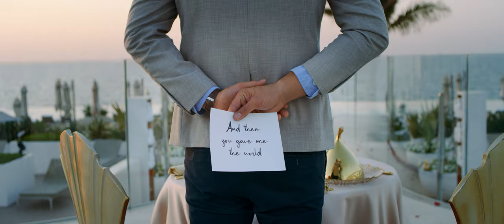Qval Film | Filmmaking Showreel 2020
Showreel 2020 - Filmed by Andrey Kovalev, QVAL Film.

Qval Film is a team of obsessed with the videography.
Having imbibed the most important generations of experience, we’ve taken it to а whole new level.
When the video itself is more valuable than the money. When you have no possibility to risk, when you want to be sure that you won’t be let down – this is where we get in the game.

Our unmatched experience is the key to success. During 9+ years of work, we faced different challenges and every time we overcome it. Now, with no doubt, we assert: there is no goal we can’t reach.